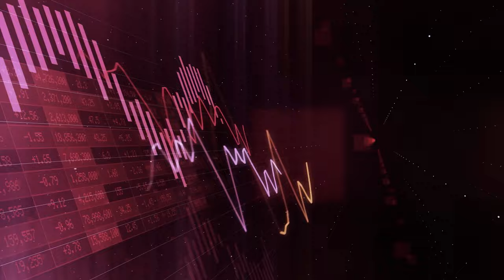How Generative AI Tools Transformed Product Management FOREVER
🌟 FREE AI PRODUCT MANAGER WORKSHOP | Learn how to become an AI Product Manager and Fast-track Your Career:

In this video, I discuss how AI is revolutionizing product management with AI expert Anna Anisin, a successful entrepreneur with two Silicon Valley exits. We explore how AI tools are making product managers more efficient and innovative, and the key differences between traditional product management and AI-driven product management.

Discover how tools like ChatGPT, Perplexity AI, and Notion AI are streamlining tasks like customer interviews, ideation, and product development. Learn how to overcome AI adoption challenges, manage AI bias, and upskill to use AI for driving productivity and innovation in product management.

Key Timestamps:
0:00 - Introduction to AI in product management and guest Anna Anisin.
2:00 - Anna’s background and early entrepreneurial success.
5:00 - Difference between traditional and AI Product Managers.
9:00 - AI tools for PMs and their applications.
13:00 - Practical use cases of AI in industries like healthcare.
18:00 - Challenges with AI adoption, risks like hallucination, and how to mitigate them.
22:00 - How AI is improving productivity and reducing routine tasks in product management.
26:00 - Upskilling in AI: tools and courses for learning AI.
32:00 - Growth mindset and how to stay grounded as a product manager in the AI space.
36:00 - Final thoughts on integrating AI into product management and continuous learning.

How To Become An AI Product Manager With No Experience

Learn how to create a killer product portfolio 2 two weeks that will help you land any PM job ( AI or traditional) even if you were laid off or have zero PM experience